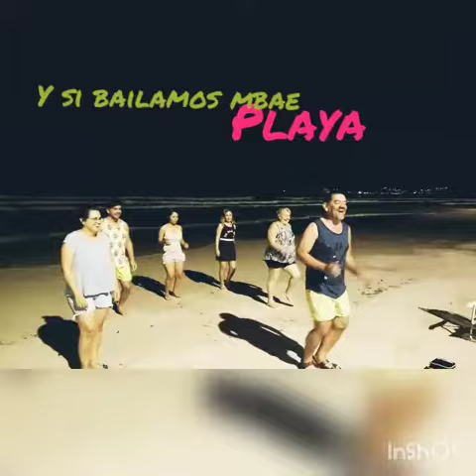Vacaciones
Brasil 2019